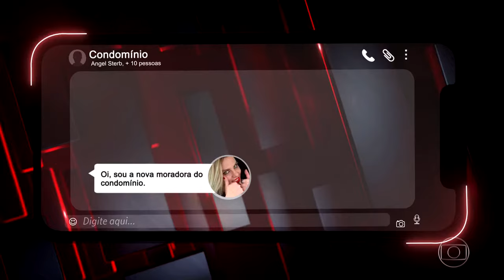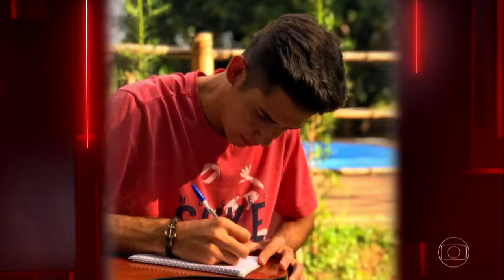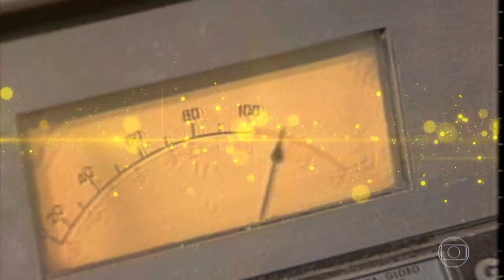Episode 2 | Blind Auditions | Season 9 | Full Episode | The Voice Brazil 2020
Episódio completo de 20/10/2020